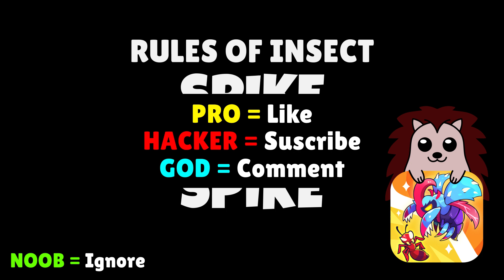🤢 NOOB 😎 PRO 😈 HACKER | Rules of Insect | Download Play Store APK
🎮 We play Rules of Insect with Mod Apk (iOS, Android) - NOOB vs PRO vs HACKER

In the game. You will start as an ant which is the lowest level of insect.
You can evolve into higher-level bugs by constantly devouring other bugs which are in the same or lower than your level.

In this process, you also need to escape from other higher-level bugs.
Escape, evolve, to become the highest level insect king and dominate this insect swarm.

HAVE FUN!